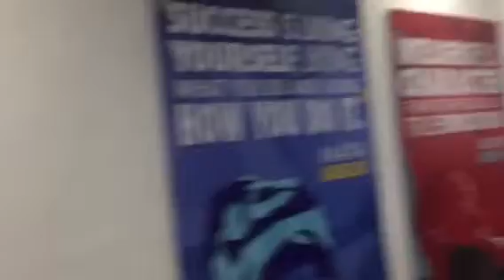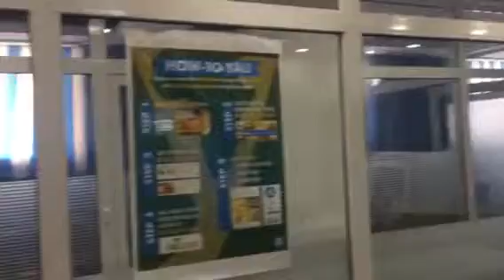Stand Round Up with Attendees and Officials inside Andrew Young Center for Entrepreunership